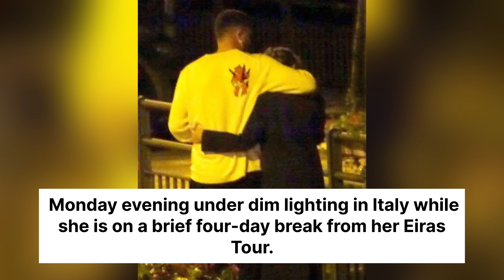Taylor Swift and Travis Kelce enjoy romantic date night at Lake Como amid break from Eras Tour 16May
Taylor Swift and Travis Kelce enjoy romantic date night at Lake Como amid break from Eras Tour 16th May 2024